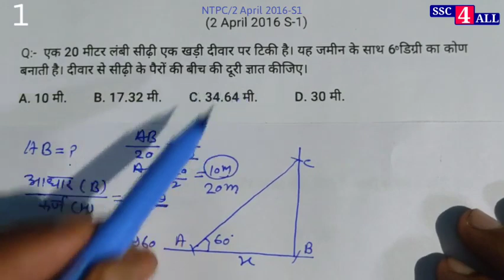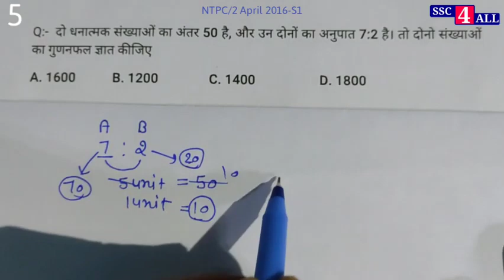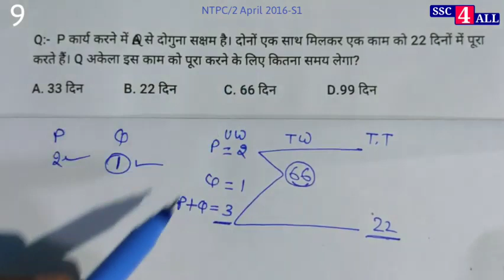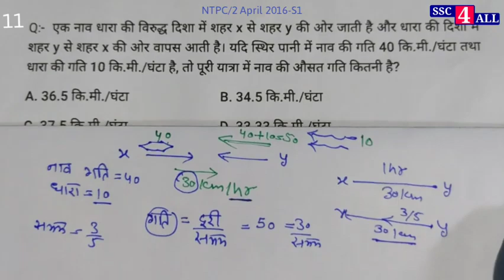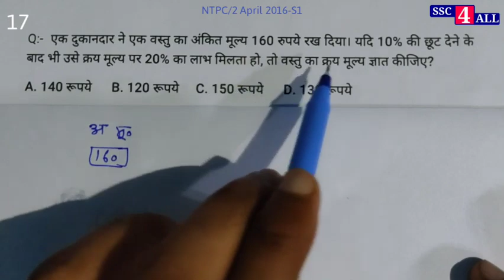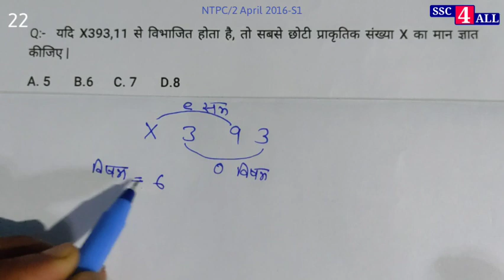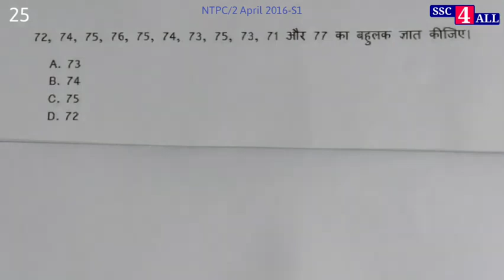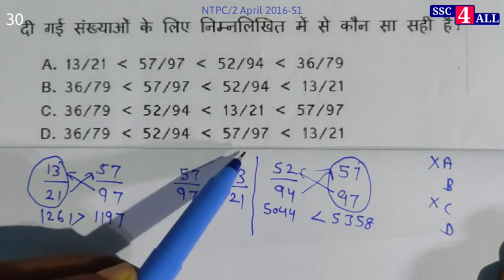Railway NTPC Previous Year solved Paper | 2 April 2016-S1 solved Paper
railway math previous year question papers, railway group d previous year question paper, railway ntpc previous year question paper in hindi, rrb previous year paper,
railway previous year gk questions,
maths previous year paper,
rrb ntpc previous year paper solution,
railway exam previous year computer questions, rrb ntpc previous year papers,
railway paper solution